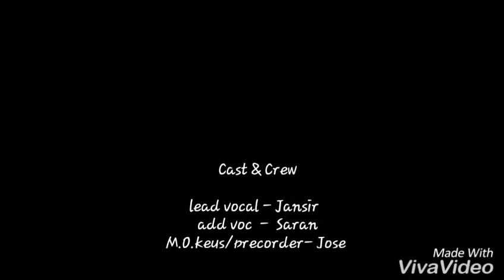Naran-Title song cover by devot7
A small practise video by our band
Devotseven